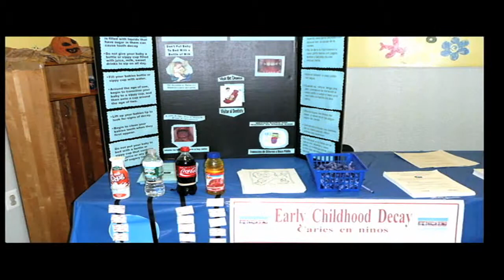Dr. Raul I. Garcia, Boston University Henry M. Goldman School of Dental Medicine - 2014 Gies Awards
Dr. Raul I. Garcia of the Boston University Henry M. Goldman School of Dental Medicine was the recipient of the 2014 Gies Award for Outstanding Vision - Dental Educator.